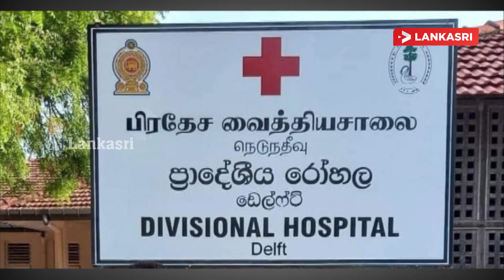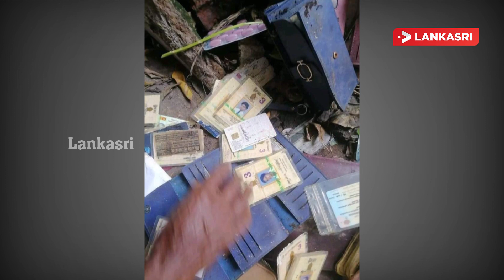குழந்தையின் சடலத்துடன் காத்திருந்த தாய்.! பூரண கதவடைப்புக்கு அழைப்பு! | SriLanka News l Harthal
குழந்தையின் சடலத்துடன் நோயாளர் காவு வண்டியில் காத்திருந்த தாய்: யாழ்.போதனா வைத்தியசாலை மீது குற்றச்சாட்டு
இலங்கையில் ஒரே இடத்தில் இருந்து கண்டுபிடிக்கப்பட்டுள்ள பெருந்தொகையான அடையாள அட்டைகள்
மக்களுக்கு மகிழ்ச்சியான தகவல் - முட்டை விலை குறித்த புதிய தீர்மானம்
காணிக் கொள்ளைகளை அம்பலப்படுத்திய சாணக்கியன் - அதிகாரிகள் திணறல்
மனித உரிமைகளுக்கான குரலை கனடா நிறுத்தாது! ஜஸ்ரின் ட்ரூடோ
வடக்கு - கிழக்கு தழுவிய ரீதியில் பூரண கடையடைப்பிற்கு அழைப்பு
யாழ் பல்கலைக்கழகத்தில் உணவுத் திருவிழா
சீனாவில் பாடசாலை உடற்பயிற்சி மேற்கூரை இடிந்து விழுந்ததில் 11 பேர் பலி

Mother Waiting In Ambulance With Child's Corpse: Allegation Against Jaffna Teaching Hospital
Large Number Of ID Cards Found In One Place In Sri Lanka
Good News For People - New Decision On Egg Price
Chanakya Who Exposed The Looting Of Tributes - The Authorities Are Stumped
Canada Will Not Stop Speaking Out For Human Rights! Jasrin Trudeau
Call For Total Shutdown Across North-East
Food Festival At Jaffna University
11 Killed In School Gym Roof Collapse In China